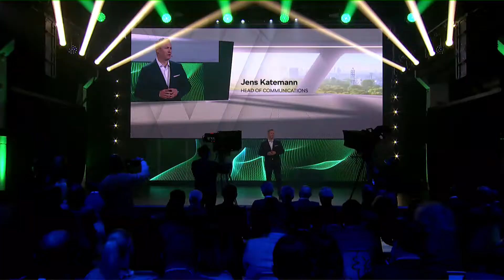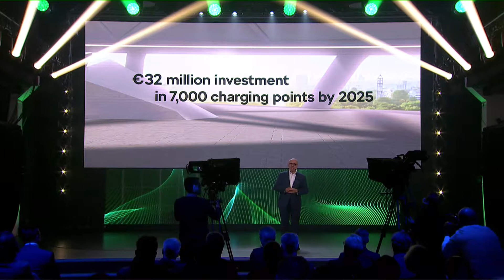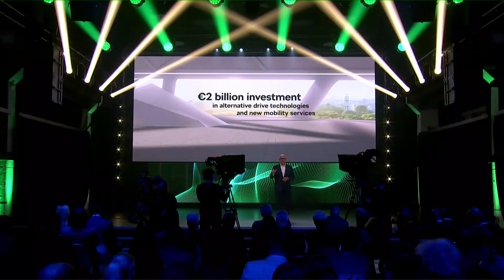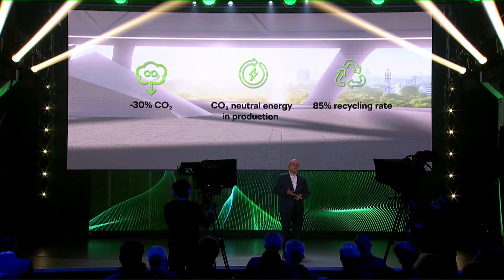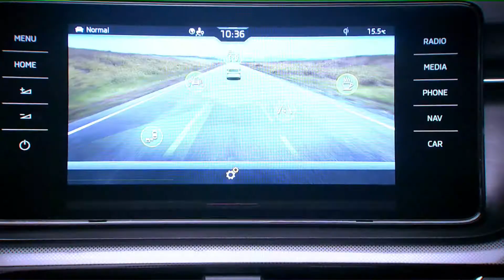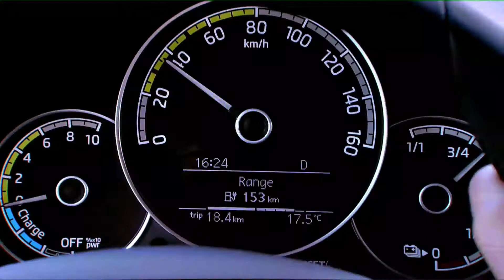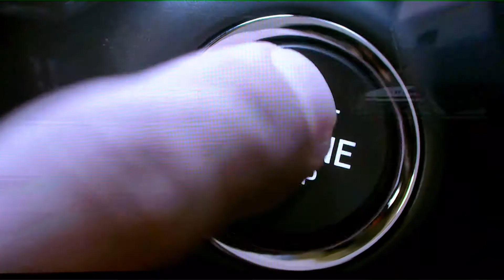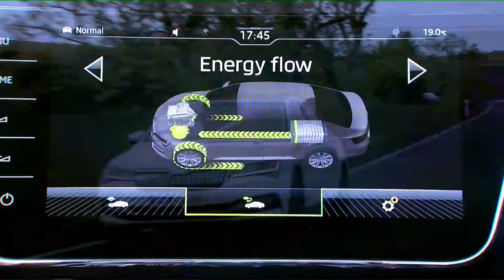Skoda Premiere SuperB Citigo Bratislava